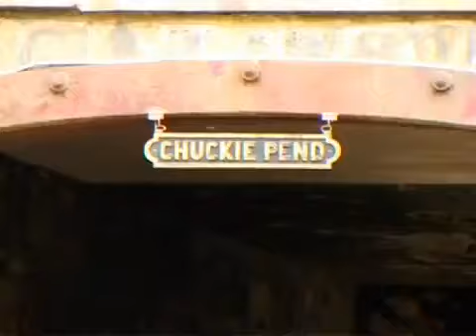Inspired Bicycles Danny MacAskill April 2009 YouTube flv